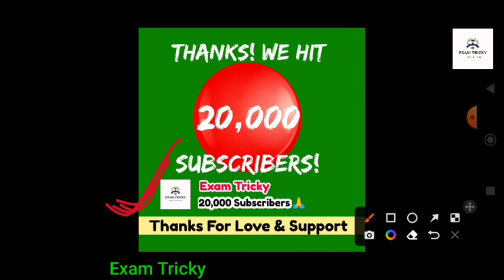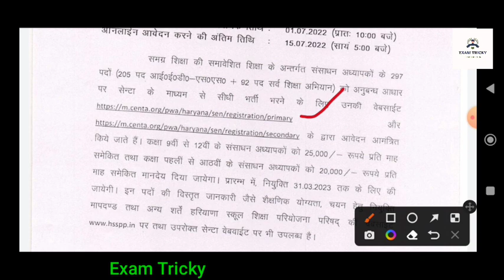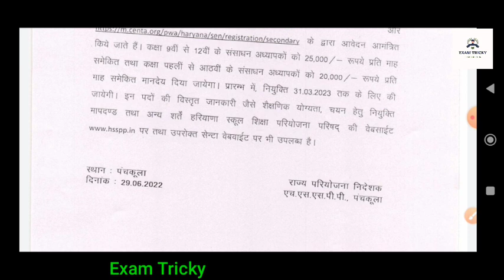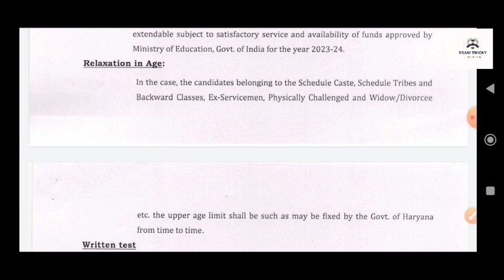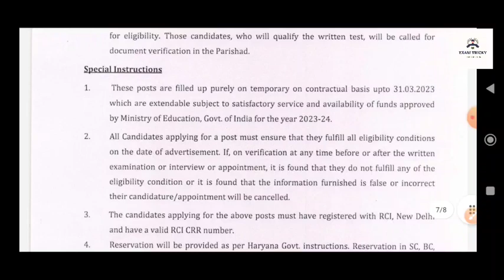Special Educator Vacancy 2022 || Special educator vacancy news today || D. Ed special education